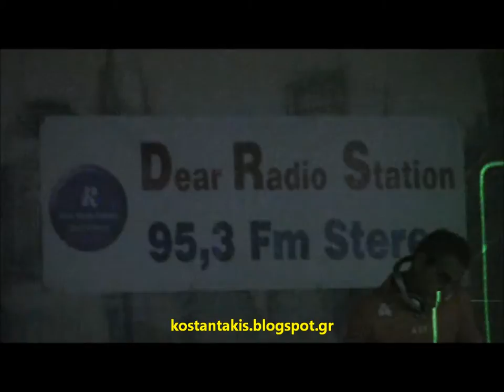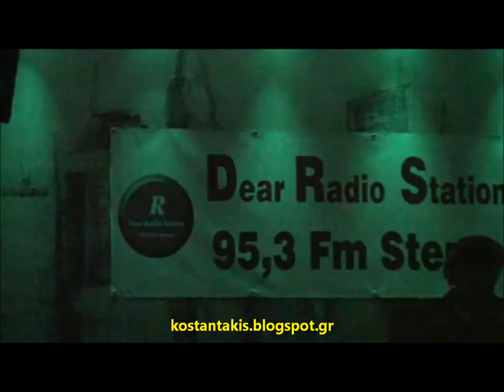DRS FM 95 3 DISCO NIGHT 3 8 2013 Dj Nikos Dimitrioy & Dj Tony) (video 2 Nikos Dimitriou)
DRS FM 95 3 DISCO NIGHT 3 8 2013 (video 2 Dj Nikos Dimitriou)